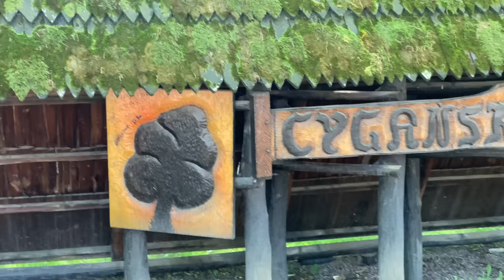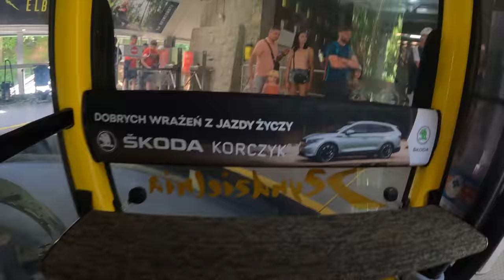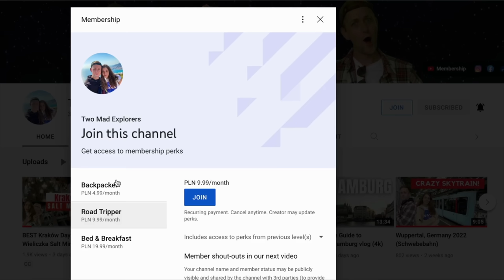THIS IS BIELSKO BIAŁA! 🇵🇱 (Szyndzielnia & Klimczok)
This is Bielsko Biała, Poland! 🇵🇱
Bielsko Biała is such an underrated gem, with natural beauty all around it.
Today in  Bielsko Biała we take you to Szyndzielnia & Klimczok.
These two beautiful mountain viewpoints are a must do activity here in Bielsko Biała.

Teresa Jacob

📚 Travel Research Tools we use:
Accomodation:

Naomi & Luke